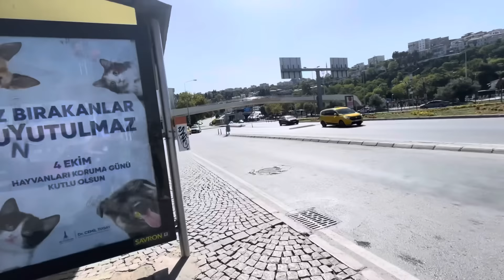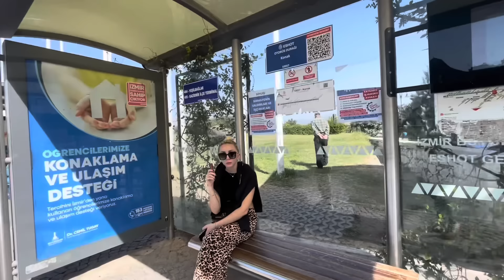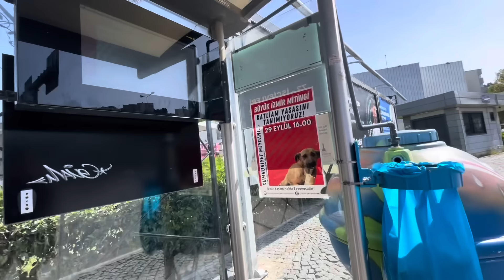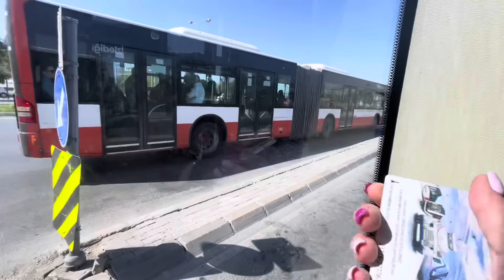Переоценка Ценностей✅Я буду Жить Как Я Хочу